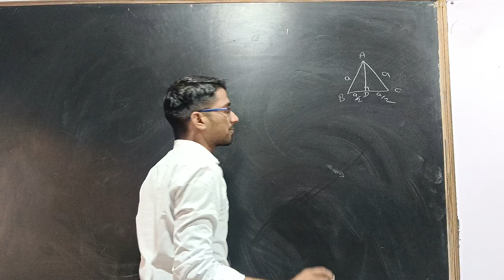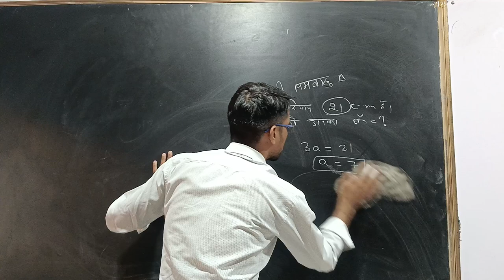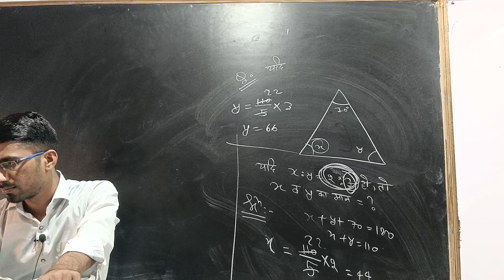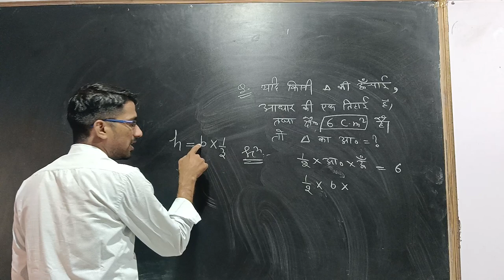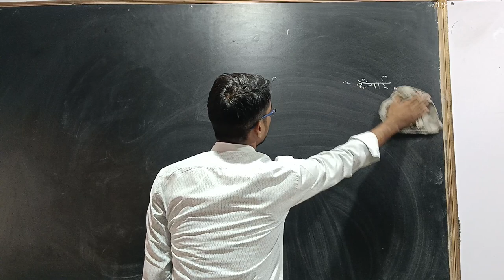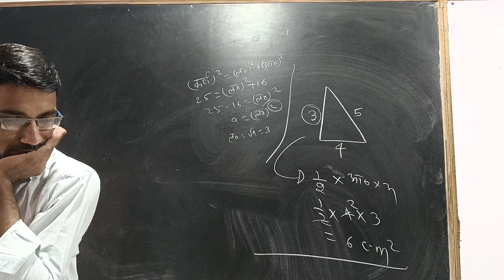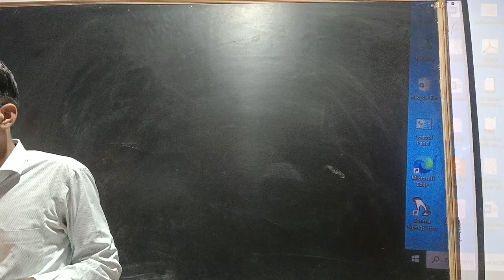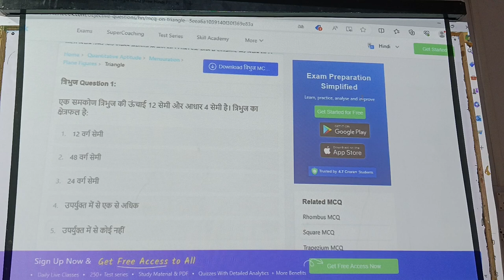त्रिभुज For Competative Exams Class 06